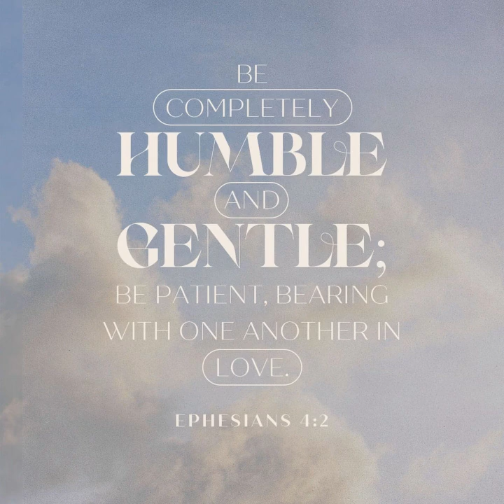Guided Bible Meditation: Living with Humility and Patience | Ephesians 4:2 🙏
Join us for a Guided Bible Meditation on Ephesians 4:2. Reflect on how this powerful verse encourages us to live a life filled with humility, gentleness, and patience, bearing with one another in love. Experience the peace that comes from embracing these virtues in your daily life and relationships. 🌟🙏